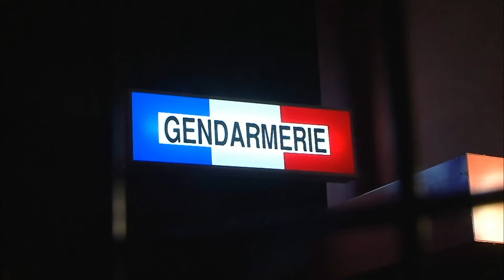Ivre au volant, elle va rendre fous les gendarmes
Sur la Côte d'Azur, les gendarmes sont tombés sur un cas des plus étonnants. Lors d'un contrôle routier, ils arrêtent une retraitée qui n'a pas froid aux yeux. Elle va les provoquer et tout faire pour les pousser à bout.